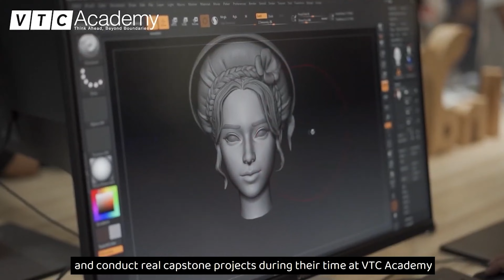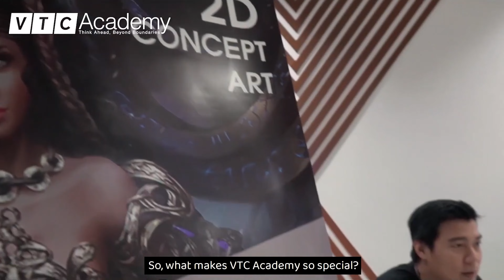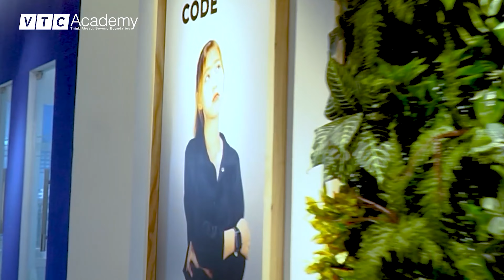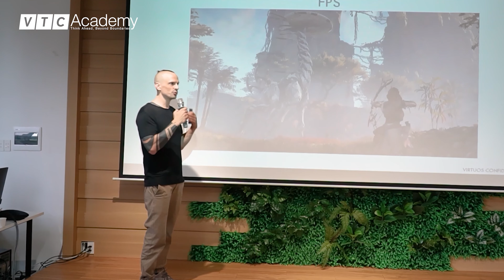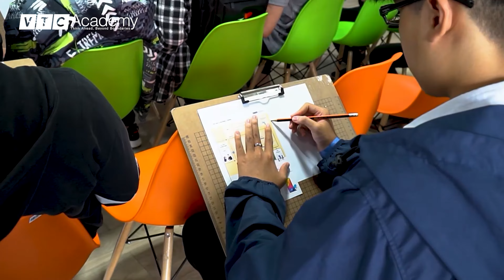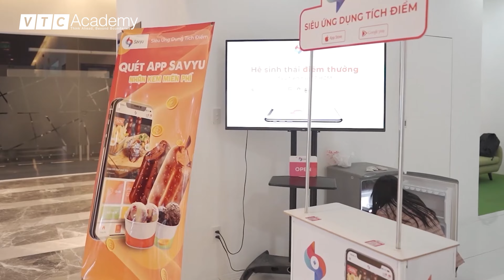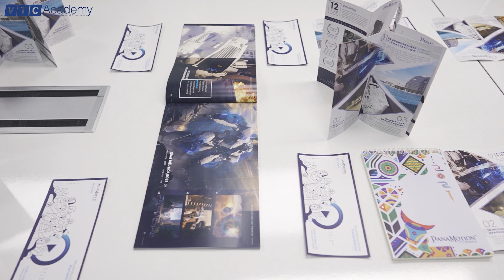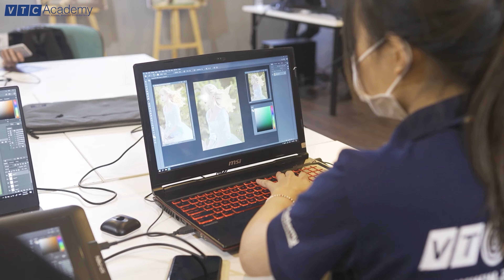TALKSHOW | VTCERS KỂ CHUYỆN “CHẠM ĐAM MÊ” CÙNG HỌC BỔNG VTC ACADEMY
now at vtcacademy

🔔Reng reng! Đã đến giờ gặp gỡ bạn Tô Kim Thy, học viên đạt học bổng toàn phần năm 2021 trong buổi talkshow ngày hôm nay để lắng nghe những chia sẻ về câu chuyện thực tế và lưu lại bí kíp chinh phục học bổng VTC Academy năm 2022 thông qua các chủ đề:

▶️ Câu chuyện chinh phục học bổng toàn phần và hành trình hiện thực hóa đam mê ngành Digital Marketing tại VTC Academy
▶️  Bật mí bí quyết chinh phục học bổng tài năng
▶️  Tips chinh phục các vòng thi “Học bổng Tài năng VTC Academy 2022”

Và nếu có câu hỏi nào đặt cho chương trình và khách mời thì đừng ngần ngại mà bình luận bên dưới nhé.👇👇👇

⏯️ Click xem buổi talkshow để “bỏ túi” những kinh nghiệm và bắt đầu hành trình chinh phục học bổng VTC Academy của mình ngay bây giờ bạn nhé!

Học viện Công nghệ thông tin và Thiết kế (VTC Academy) tuyển sinh năm học 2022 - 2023

- VTC Academy Plus TP. HCM: Tầng 2 – Tòa nhà Emporium, 184 Lê Đại Hành, P. 15, Q. 11, TP. Hồ Chí Minh
- VTC Academy Plus Hà Nội: Tầng 5, Tháp C, Tòa nhà Central Point, 219 Trung Kính, P. Yên Hòa, Q. Cầu Giấy, Hà Nội
- VTC Academy Plus Đà Nẵng: 130 Điện Biên Phủ, P. Chính Gián, Q. Thanh Khê, TP. Đà Nẵng
- VTC Academy Hà Nội: Tầng 4 – Tòa nhà VTC Online, 18 Tam Trinh, P. Minh Khai, Q. Hai Bà Trưng, Hà Nội